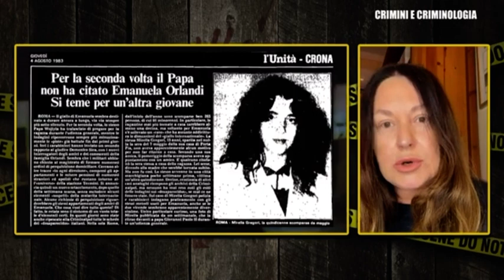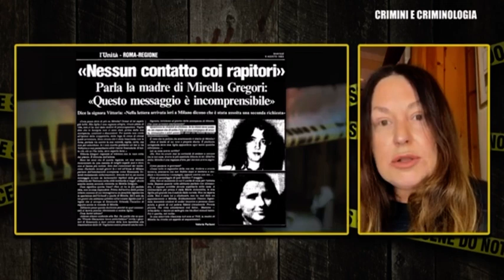Mirella Gregoria: 40 anni dalla scomparsa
Crimini e Criminologia canale 264 dgt Cusano Italia TV